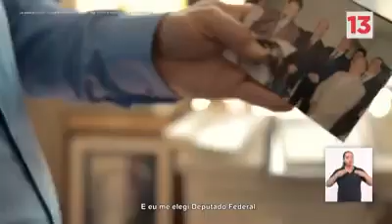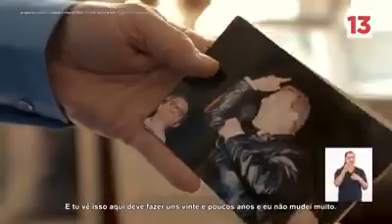Bagè : Mainardi, prefeito de verdade !!!